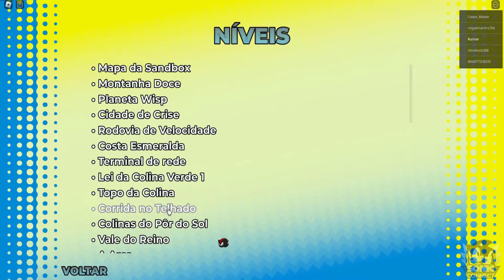ESSE É O MELHOR JOGO DO SONIC NO ROBLOX??? - Sonic Rebooted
✭ SONIC CONNECT ✭

''Meus amigos, eu fui desafiado por um não inscrito, a jogar o Sonic Rebooted do Roblox, e escolher a fase Space Colony Ark, e se eu gravasse para vocês e postasse, ele iria se inscrever no meu canal. Desafio aceito! E te falar, não me arrependo! Que jogo bom!!!"